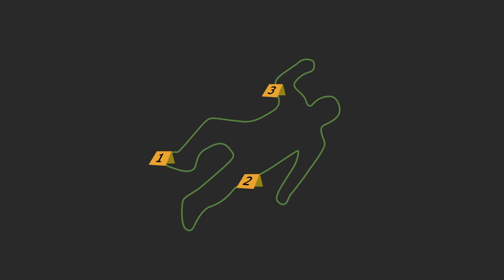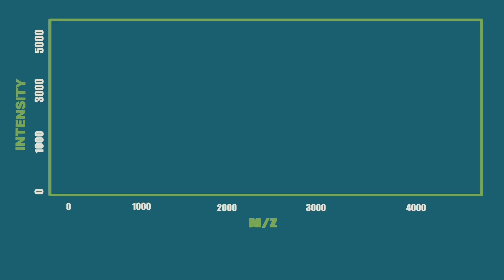Biological detectives use Big Data to track disease progression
Just as investigators use evidence to reconstruct crime scenes, Northeastern data scientist Olga Vitek hunts down and analyzes molecular changes that drive diseases to reconstruct their biological “crime scenes.” The evidence she compiles in her massive datasets leads to earlier diagnoses and more effective treatments.